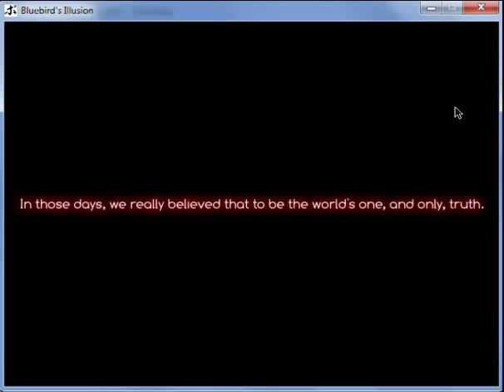Bluebird's Illusion -English Beta-.mp4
This is our attempt to translate Ocean-X's doujin game, Bluebird's Illusion to English! It still has a long way to go because of text formatting and those stuff but hopefully we'll finish day 1 for everyone to enjoy!

The translation is a mix from Midnight Banshee and Bluebird's Illusion Fandub. I also translated some of the missing dialogue from both sides.